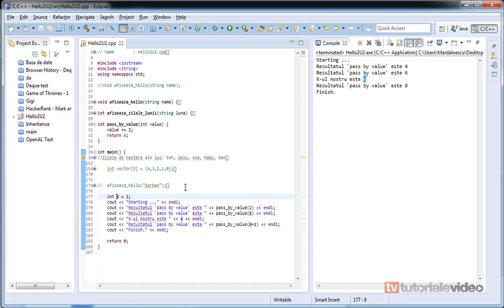Introducerea in c++ tutorial video nr 14 despre transmiterea parametrilor